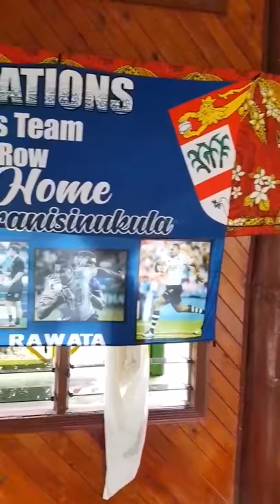Father of national 7s skipper, Paula Dranisinukula